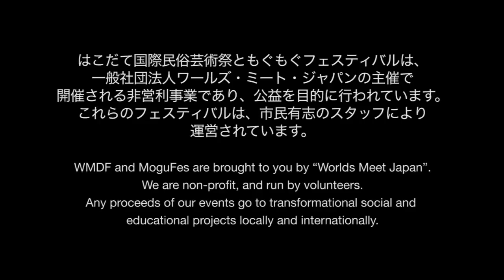2013 WMDF006 "Absolutely Thai", Thailand: アブソリュートリー・タイ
Absolutely Thai was established in July 2008 under the umbrella of Kansadaeng Watthanatham Co., Ltd. (Cultural Performing Arts) by Ms. Paphutsorn Wongratanapitak, also known as Ms. Koong, who has more than ten years' experiences in teaching, performing and promoting Thai cultures overseas. Ms. Koong began learning Thai dance at the age of five from well-known national artists at the Royal Palace "Ban Plai Noen" in Bangkok. She is now in demand internationally in diverse roles including performer, event organiser and speaker.
The aim of Absolutely Thai is to create a better understanding of Thai cultures and traditions across the world, and to encourage greater harmony and unity among countries through appreciation of cultural differences. The group specialises in Thai, Indonesian and Southeast Asian traditional performing arts.
Absolutely Thai serves communities as an "edutainment (education + entertainment) Thai traditional performing art group", educating as well as offering opportunities to the younger generation via cultural performing arts. So the group often collaborates with educational institutes and organisations as well as working closely with artists from Asian & Western countries.
For our Festival, Absolutely Thai is teaming up with Kamphaengphet Rajabhat University as well as Rajprachasamasai Phaimathayom Rachadabhisek School. They are both well known for their cultural activities as well as beautiful traditional performances. They will showcase traditional performing arts from the four regions of Thailand: the North, the Northeast, the Central and the South. The different lifestyles and beliefs of each region can be seen from their performances.
Absolutely Thai has appeared at and organised festivals in many countries, including Singapore, Indonesia, Malaysia, Norway, Taiwan, Slovenia, Pakistan, USA, and the UK. WMDF is absolutely proud to add Thailand to its growing portfolio of artist countries.

アブソリュートリー・タイは、10年以上タイの文化を海外に伝え、公演を行い、その文化を広めてきた経験をもつパフューストーン・ワングラタナピタック女史が、カンザダング・ワッタナザム株式会社の傘下において2008年7月に設立した団体です。パフューストーン・ワングラタナピタック女史は、ミス・クーンという名前でも知られています。彼女はバンコクにある「バン・プライ・ノエン」王宮で、国内の著名なアーティストの手ほどきを受け、5歳からタイ舞踊を学び始めました。現在では実演家、イベント主催者、そして講師といった様々な役割を国際的に担っています。
アブソリュートリー・タイの目的は、世界のいたる場所でタイの文化と伝統の正しい理解を育てることであり、各国間の異文化相互理解を通じてより強い調和と統一を図ることです。アブソリュートリー・タイは、タイ、インドネシア、そして南アジアの伝統芸能を専門にしています。
活動としては、伝統芸能を通じて若い世代に対する機会を提供することはもちろん、「エデュテイメント（教育とエンターテイメント）なタイ伝統芸能集団」として教育的な機能を地域に提供しています。そのため、アブソリュートリー・タイはアジアや欧米諸国のアーティストとの密接な事業にくわえて、教育機関や組織とのコラボレーションを頻繁に行っています。また、自らが行うフェスティバルとして、アブソリュートリー・タイは、素晴らしい伝統芸能と大学独自の文化的活動でよく知られているカンペンペット・ラチャパット大学と連携して、北部、北東部、中央部、南部というタイ4つの地域から集まる伝統芸能見本市を行なっています。それぞれの地域によって異なる生活習慣や信仰心が、彼らの公演から見て取ることができます。
アブソリュートリー・タイは、シンガポール、インドネシア、マレーシア、ノルウェー、台湾、スロベニア、パキスタン、アメリカ、そしてイギリスといった多くの国々でフェスティバルへの出演や制作を行ってきました。はこだて国際民俗芸術祭にはこれまで多くの国や地域が参加してきましたが、今回初めてタイという国の名が、その誇りとともに刻まれることになります。